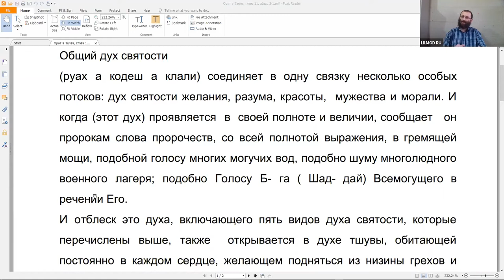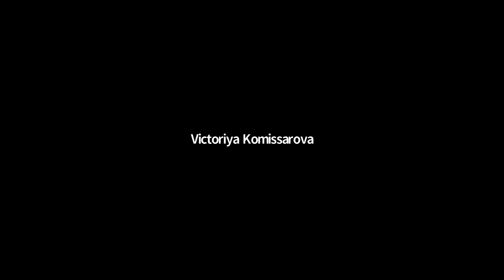Курс "Рав Кук "Орот А Тшува" - Исправление Мира и Человека", Натан Котляров, 08.09.2020